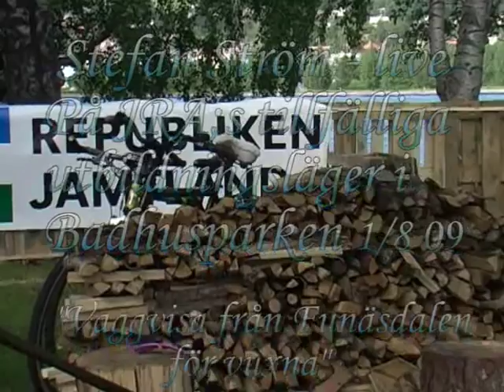STEFAN STRÖM "VAGGVISA FRÅN FUNÄSDALEN"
Vaggvisa för vuxna, Stefan Sröm sjunger visor vid JRA;s tillfälliga läger i Badhusparken Östersund.
Med på filmen även JRA;s samlade försvarsresurser, cykel, kaffepanna håggkåbb vekast och kolbullpannor.